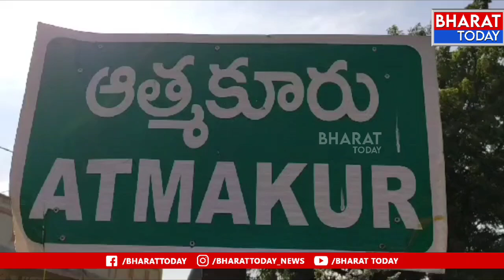వరద సమస్యాత్మక ప్రాంతాలలో పటిష్ట బందోబస్తు నిర్వహిస్తున్న రెవెన్యూ, పోలీస్ అధికారులు | Bharat Today